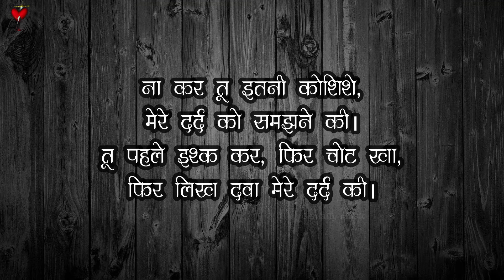Sad Shayari Status || Very sad Status || Part-142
There are kind of videos available for the status like.
Love Shayari || Romantic Shayari || Mohabbat Shayari || Baby Shayri
Hindi Shayari || Heart touching Shayari || Emotional Shayari